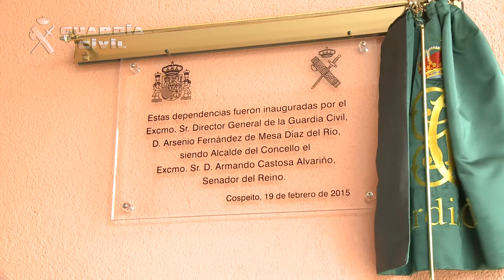Inauguración nuevo acuartelamiento de Cospeito (Lugo)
El Director General de la Guardia Civil, Arsenio Fernández de Mesa, ha presidido en la mañana de hoy el acto de inauguración del nuevo acuartelamiento de la Guardia Civil en Cospeito (Lugo).

En la inauguración ha estado acompañado por Delegado del Gobierno en Galicia, Santiago Villanueva; el alcalde de Cospeito, Armando Castosa; el Subdirector General de Apoyo de la Guardia Civil, Teniente General Adolfo Gomez-Rico; y el General Jefe de la Zona de Galicia, José María Feliz, entre otras autoridades civiles y militares.

El Director General ha destacado el trabajo realizado por la Guardia Civil en el municipio, que como en el resto de la geografía nacional, “ha sido una prestación de servicio con el firme objetivo de garantizar los derechos y las libertades de los ciudadanos. Y lo hace de la única forma que saben hacerlo nuestros guardias civiles, contribuyendo de forma sacrificada y abnegada, como expresan sus decretos fundacionales, a proveer al buen orden, a la seguridad y a la protección de las personas y de las propiedades, fuera y dentro de las poblaciones”.

Fernández de Mesa ha asegurado que “esta Casa Cuartel, que hoy inauguramos, supone un salto cualitativo necesario en las infraestructuras del Cuerpo. Pero, no solo para los efectivos de la Comandancia de la Guardia Civil de Lugo aquí destinados y sus familiares. Implica, también, una mejora de las capacidades de nuestra Institución para poder atender las necesidades de los ciudadanos de este municipio con un mayor grado de calidad y efectividad, trasmitiendo una imagen de modernidad y adecuación a la constante evolución de las necesidades de la sociedad a la que servimos”.

Por último, ha agradecido al alcalde de la localidad el esfuerzo que han desarrollado desde el Ayuntamiento para la “consecución de un proyecto, ya hoy hecho realidad”. Asimismo ha indicado que “esta Casa Cuartel goza de gran importancia para el Ministerio del Interior y, especialmente para la Dirección General del Cuerpo, porque por encima de las cifras económicas, representa la prueba evidente de que se está apostando por dotar con las mejores infraestructuras posibles a Cospeito”.

Puesto de Cospeito

Las nuevas instalaciones del Puesto de Cospeito cuentan con dependencias oficiales para la especialidad de seguridad ciudadana y 3 viviendas para los guardias civiles y sus familias.

La edificación, construida sobre un solar de 1.325 metros cuadrados de superficie, consta de una superficie de 542 metros cuadrados estructurados en planta baja y primera. En la planta baja se ubican las dependencias oficiales dotadas de mobiliario nuevo y en la planta primera las viviendas residenciales.

El Puesto cuenta con 6 agentes (1 sargento, 1 cabo y 4 guardias civiles) que velan por los derechos y libertades de los 4.892 vecinos del municipio lucense. Se enmarca dentro de la 2ª Compañía de la Comandancia de Lugo, junto con los Acuartelamientos de Guitiriz, Villalba, Castro de Rei, Meira, Baamonde, Friol, Xermade, Abadín, A Pastoriza y Muras

El Puesto abarca la demarcación del de esta localidad, situada en el centro de la provincia de Lugo, que cuenta con una extensión de 145 km cuadrados.